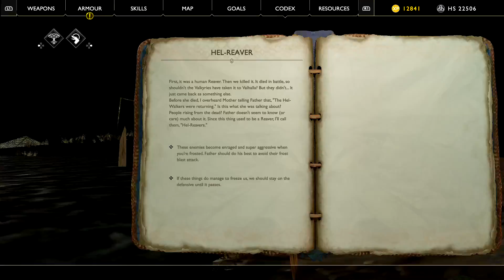[Part 11] God of War - A new realm【No Commentary】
This is such a damn beautiful area.